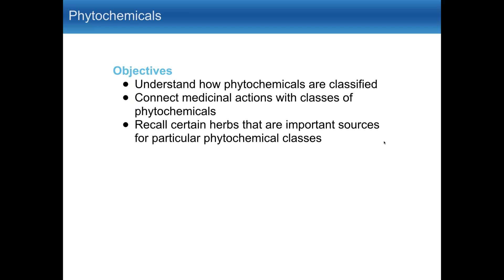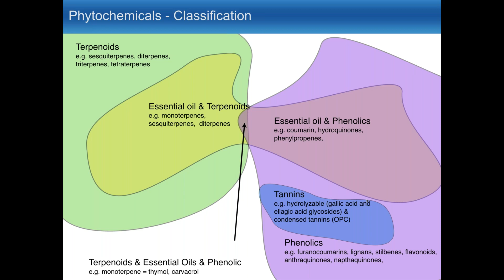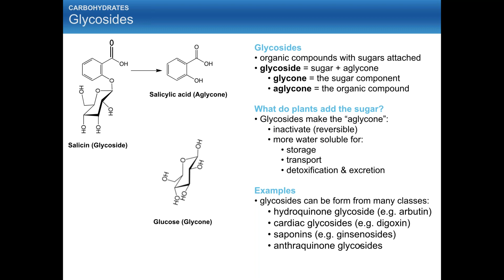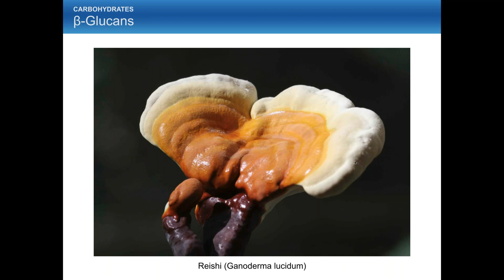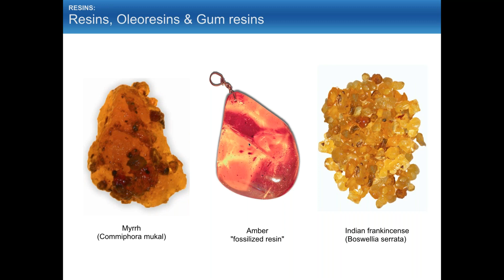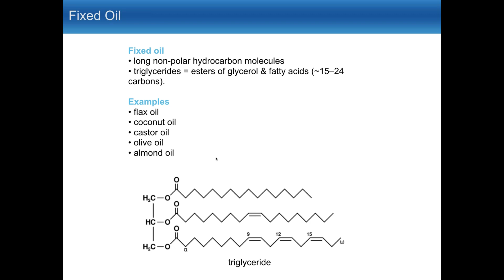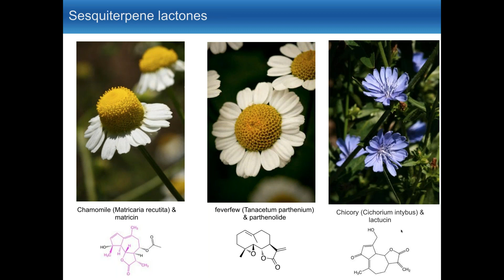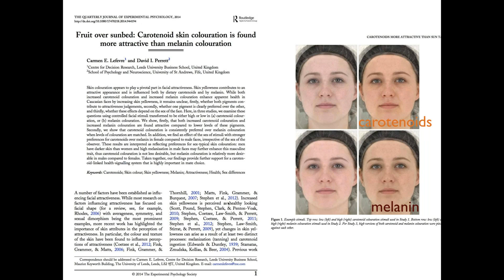Bot101 Phytochemicals Part 1 of 3